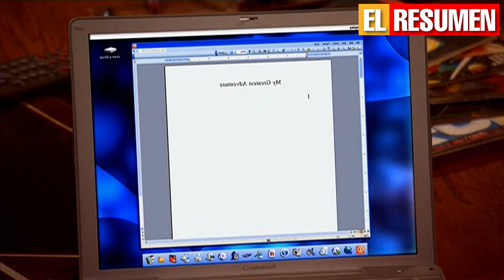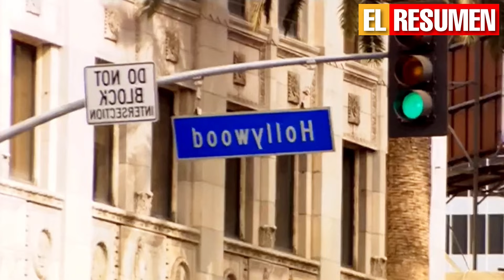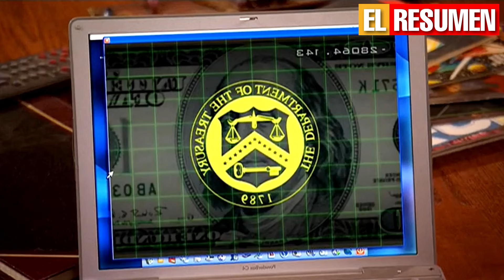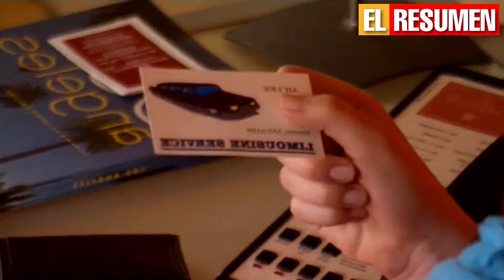DRAKE & JOSH van a HOLLYWOOD⭐| PELICULA | El RESUMEN de GEORGIE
Hace una semana les traje la pelicula donde vimos por ultima vez a Drake y Josh en epoca Navideña, y muchos de ustedes en sus comentarios me dijeron que querian ver el resumen de la pelicula en donde Drake & Josh van  Hollywood.

resumen, reseña, curiosidades, resumiendo la pelicula, Drake y Josh, Nickelodeon, Serie de television, Josh Peck, Drake Bell, Megan, Miranda Corgrove, resumen, reseña, curiosidades, resumiendo la pelicula, Resumen de series de nickelodeon, Drake y Josh capitulos completos, drake choca el coche, drsake y josh primera temporada, Drake y Josh Nuestro Auto,Hermanos caradura, Capitulos completos, El ultimo capitulo de drake y Josh, Final de drake y josh, Baile de Drake y Josh, Donde ver Drake & Josh,Final secreto de drake y josh, El verdadero final, El Camaron Gigante, Reboot drake y josh, Pelicula drake y josh, Navidad Drake y Josh.